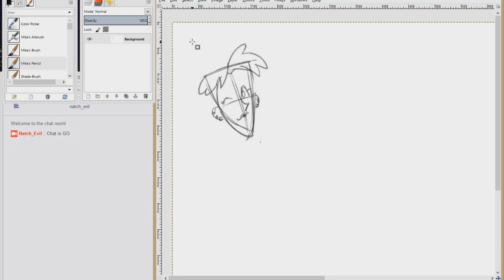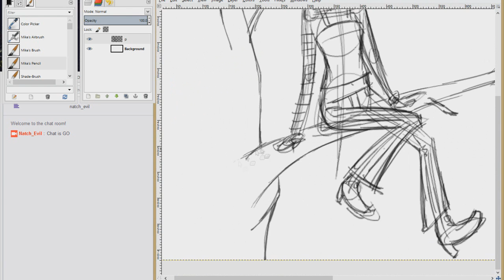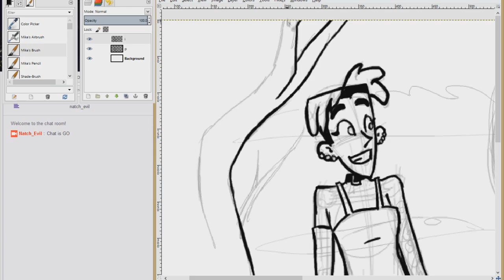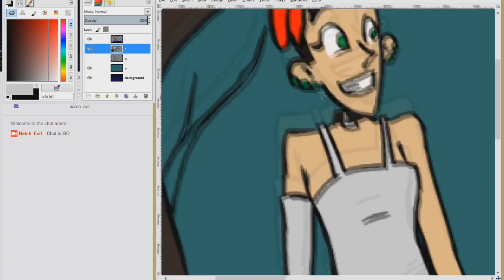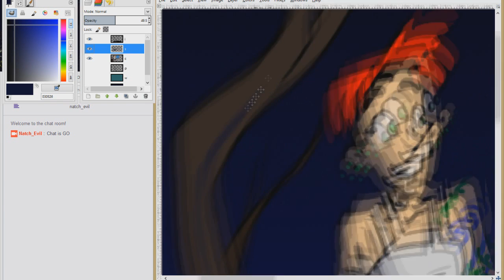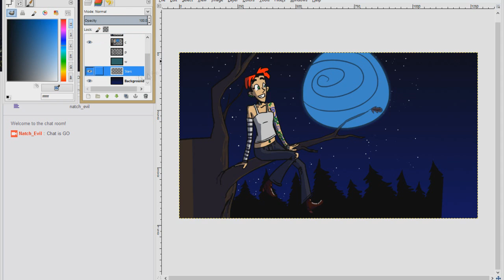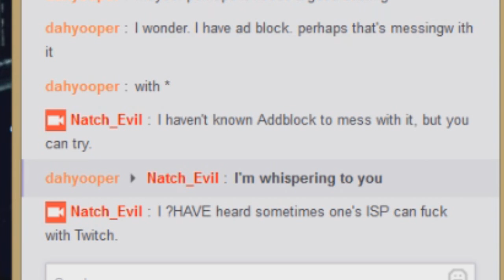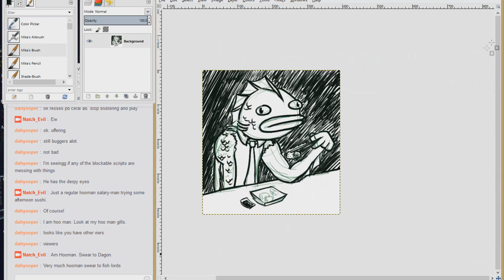Drawing Until Someone's Midnight 05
We take the character design from yesterday and do something with it.